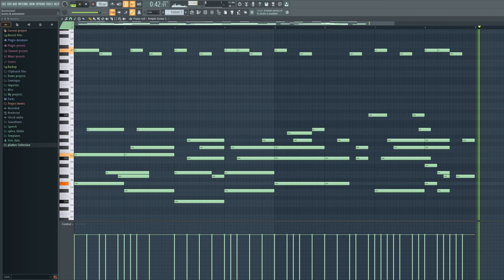[ASMR] my parents arguing while i try to make a melody to distract myself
they wont stop fighting :(